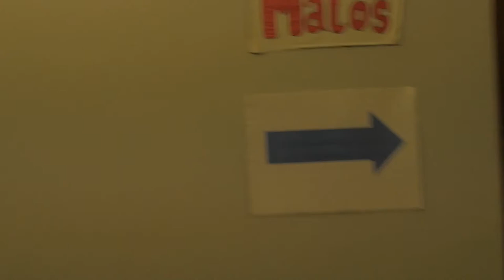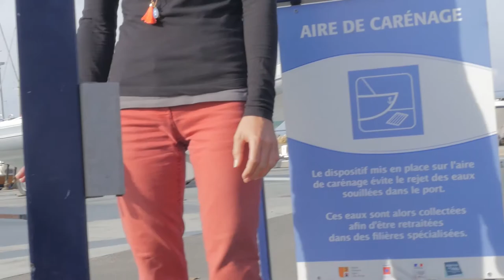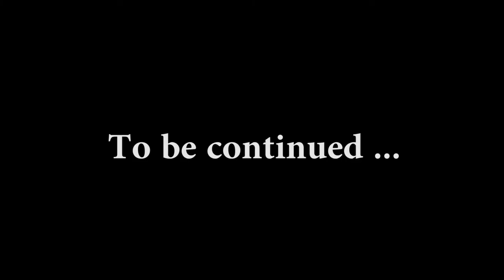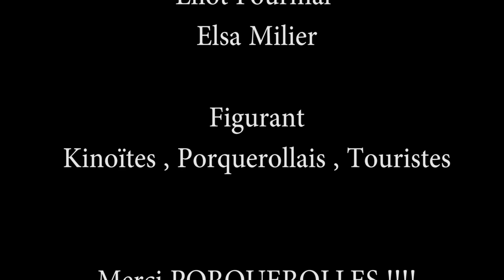Jour E / Kids Porquerolles - Soufiane Lahcen - Kino#4